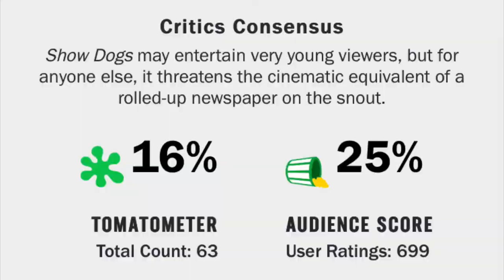Raja Will Be Gosenelled! Part 1